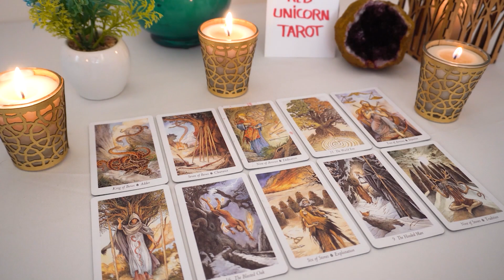ARIES❤️ "The Biggest Change Aries Is Coming And You Must Know All The Details!"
Aries, Aquarius, Cancer, Capricorn, Gemini, Leo, Libra, Pisces, Sagittarius, Scorpio, Taurus, Virgo, Scorpio ,Horoscope,FEBRUARY  2023,love aries
love
Aries 2023
Aries today
Aries love FEBRUARY